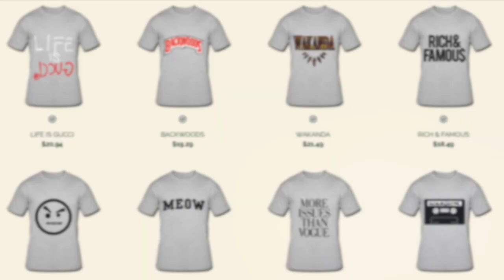STAR: Season 2 - Episode 17 REVIEW